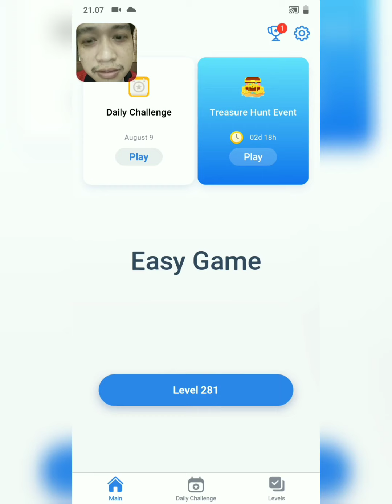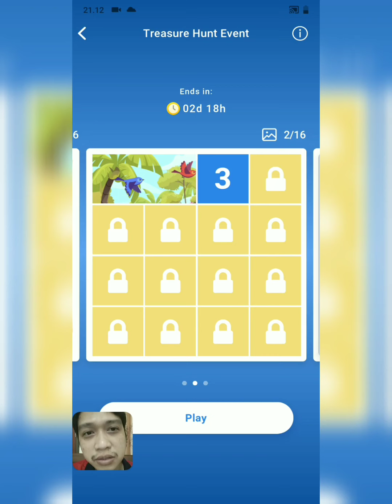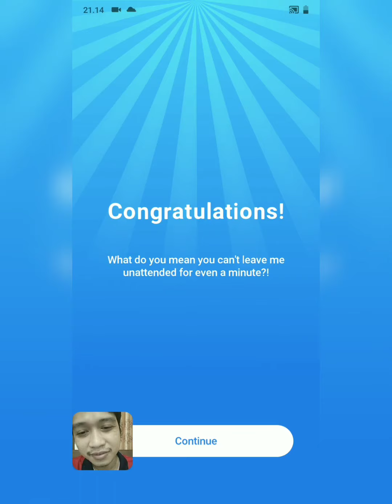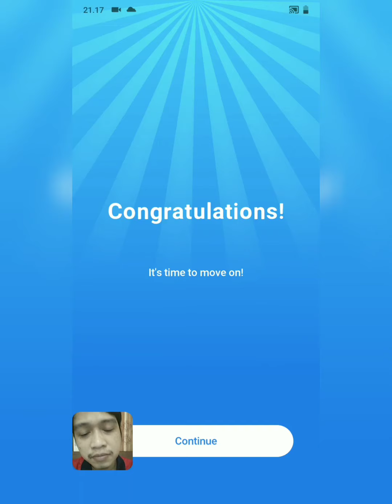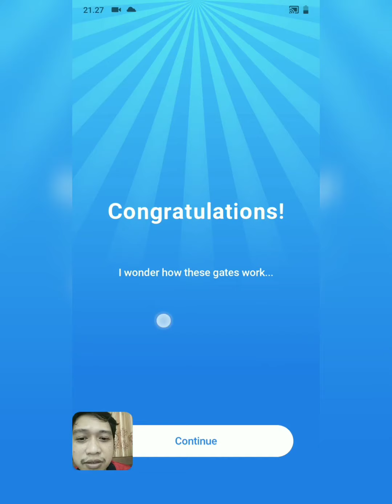Easy Game ~ Treasure Hunt Even (2) ~ Level 1 - 8